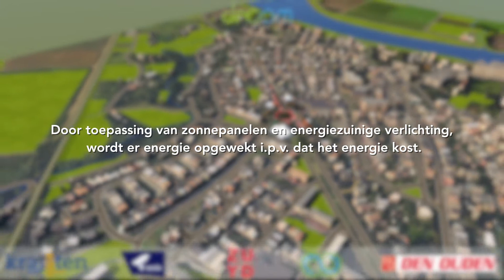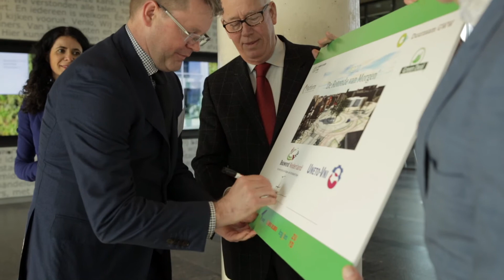Aanleg eerste Cradle to Cradle rotonde van Nederland in Venlo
De aan te leggen rotonde aan de kruising Roermondseweg-Terracottalaan in Steyl, is in maart 2017 als eerste project in Nederland beloond met een Green Deal GWW 2.0 (Grond, Weg en Waterbouw) van de Rijksoverheid. Bij zowel het ontstaan als de bouw van deze ‘Rotonde van morgen’ wordt gebruik gemaakt van de Cradle-to-Cradle filosofie. Dat betekent dat zoveel mogelijk van de materialen die worden gebruikt, hergebruikt kunnen worden. Bij deze rotonde gebruikt Venlo bijvoorbeeld beton zonder allerlei toevoegingen. Dat kun je hergebruiken als de rotonde aan het einde van zijn levensduur is. Bovendien gaat het veel langer mee dan asfalt. Verder is er de ambitie dat de rotonde zelf water kan bergen en zuiveren, zodat het grondwaterpeil niet lijdt onder het verharde oppervlak. Daarnaast wordt door middel van de juiste beplanting gezorgd dat de rotonde ook de luchtkwaliteit positief beïnvloedt. Door toepassing van zonnepanelen en energiezuinige openbare verlichting zal het project energieneutraal kunnen worden uitgevoerd en is er mogelijk zelfs een overschot van opgewekte energie.

Meer informatie over dit project? Kijk op